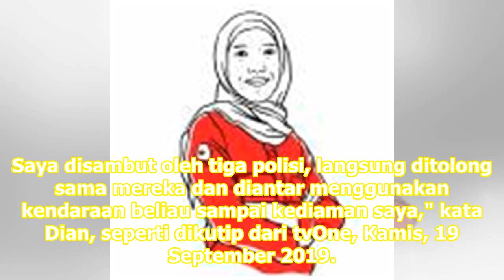Viral Video Nenek Gendong Jenazah Cucu Ditolong Polisi - VIVA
VIVA – Kejadian memilukan dialami keluarga nenek bernama Dian di Cilincing Jakarta Utara, Selasa sore, 17 September 2019. Karena tak ada ambulans di puskemas tempat putrinya melahirkan, sang nenek harus membawa pulang sendiri cucunya yang telah meninggal dunia. Dikutip dari VIVAnews, video yang teng...